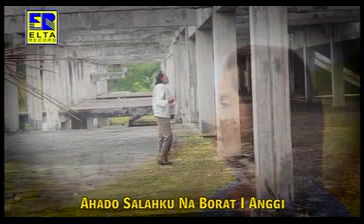PARLIN LUBIS || SAMPE HATI || OFFICIAL MUSIC VIDEO || BAI PRODUCTION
BAI PRODUCTION
Gunung Tua Tonga, Jalan Pasar Pagi,
Kecamatan Panyabungan, Mandailing Natal, Sumatera Utara, Indonesia